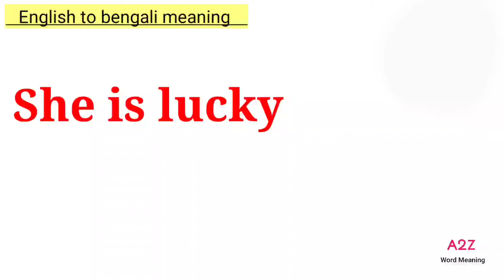She is lucky meaning in bengali || She is lucky এর বাংলা অর্থ কি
আজকের ভিডিওতে she is lucky -এর বাংলা অর্থ নিয়ে আলোচনা করা হয়েছে। আশা করি ভিডিওটি তোমাদের উপকারে আসবে।

she is lucky meaning
she is lucky meaning in bengali
she is lucky bengali meaning
she is lucky meaning in bangla